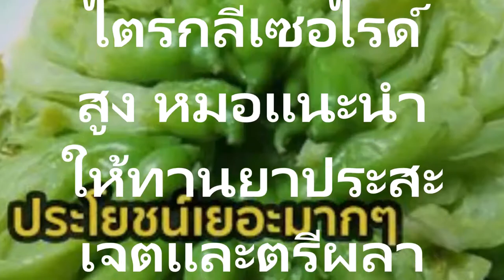ดอกแค กินแก้ไตรกลีเซอไรด์สูง ไขมันพอกตับ แก้โรคเกาต์ประโยชน์เยอะมากๆ 3 เดือนแล้วตรวจเลือดดู